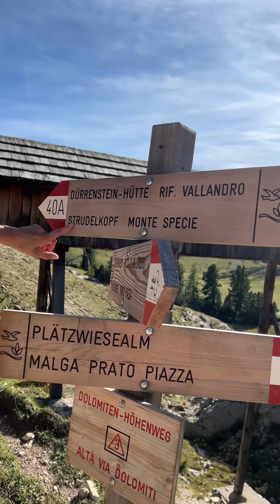Travel Gems ESCURSIONISMO Sentiero Cima Specie